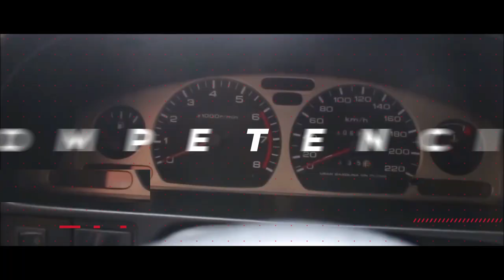Freno de motor en CARRO AUTOMATICO ¿Se puede? ¿existe? ¿Cómo bajar pendientes en carro automático?